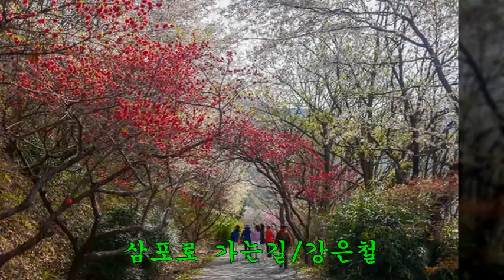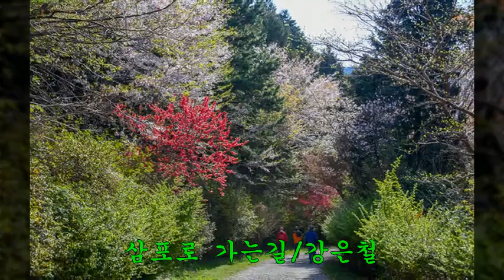삼포로 가는 길(1985년)/강은철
1.노래 : 삼포로 가는 길
2.가수 : 강은철
3.작사 : 이혜민
4.작곡 : 이혜민
5.영상 : 진해 드림로드 꽃길
6.가사
바람부는 저 들길 끝에는
삼포로 가는 길 있겠지
구비구비 산길 걷다보면
한발 두발 한숨만 나오네
아 뜬구름 하나 삼포로 가거든
정든 님 소식 좀 전해주렴
나도따라 삼포로 간다고
사랑도 이젠 소용없네
삼포로 나는 가야지
저 산마루 쉬어가는 길손아
내 사연 전해 듣겠소
정든 고향 떠난지 오래고
내 님은 소식도 몰라요

7.강은철에 대하여
드라마 이상한 변호사 우영우가 화제다. 자폐 스펙트럼 장애가 있는 주인공이 편견을 깨고 세상과 소통하는 이야기가 공감을 얻고 있다. 드라마에 팽나무가 등장하는데 실제 촬영지인 경남 창원시 의창구 대산면 동부마을에 관광객이 모여 북새통이라고 한다. 만약 팽나무를 보러 창원에 간다면 삼포도 둘러보길 추천한다. 삼포는 경남 창원시 진해구에 있는 소박한 해안마을이다. 포크 가수 강은철이 발표한 ‘삼포로 가는 길’이 성공하면서 널리 알려졌다. 노래는 가수 배따라기의 ‘아빠와 크레파스’, 김흥국의 ‘호랑나비’를 작사·작곡한 이혜민이 만들었다.
이혜민은 고등학생이었던 1970년 후반 어느 여름 남해를 여행하며 한 해변마을을 지나고 있었다. 그는 언덕에서 내려다보이는 소박한 마을 모습에 이끌려 발걸음을 멈췄고 동심을 생각하며 멜로디를 떠올렸다고 한다. 이 마을이 바로 삼포, 이때 지은 곡이 ‘삼포로 가는 길’이다. 이후 노래가 큰 인기를 끌면서 삼포는 상당히 유명한 지역이 돼 창원 관광지를 소개하는 여러 매체에서 쉽게 찾아볼 수 있다.
한편 강은철은 1970∼1980년대 가요계에서 막강한 영향력을 행사했던 DJ 이종환 사단의 일원이었다. 그는 미국 포크 2인조 ‘사이먼앤가펑클’ 노래를 불러 인정을 받아 ‘한국의 폴 사이먼’이라고도 불렸다. 첫 앨범이 실패하고 1983년 2집을 준비하다가 제작자에게 ‘삼포로 가는 길’을 받았고 다소 실망했다. 평소 세련된 팝송을 주로 불렀기에 전통가요 느낌의 곡이 마음에 들지 않았다. 하지만 녹음을 강행했고 결국 히트하는 바람에 자신의 대표곡이 됐다. 세상은 이렇게 자신의 의지와 다르게 운명적으로 인생길이 펼쳐지는 경우가 있다.
100년 가요사에 진해를 배경으로 하는 히트곡 두개가 있다. 바로 강은철의 곡과 이미자의 ‘황포돛대’다. 시는 지역 관광 활성화를 위해 두 노래를 기반으로 행암해안도로를 건립했다. 이 도로는 ‘황포돛대’의 배경이 되는 웅동만에서 삼포를 거쳐 행암해변까지 약 14.2㎞ 구간으로 진해 바다의 아름다움을 느낄 수 있다.
해마다 여름이면 동해안 강릉, 제주도 중문, 부산 해운대 등 유명 관광지로 사람이 몰린다. 하지만 즐거움이 유명세와 늘 정비례하지는 않으리라. 고산 윤선도는 경북 영덕의 바닷가로, 전남 완도 외딴섬 보길도로 유배를 떠나 고초를 겪는 과정에서 수석송죽월(水石松竹月)을 외치며 오우가(五友歌)로 삶의 위로를 받았듯이, 인파로 몰린 군항제와 팽나무도 좋지만 때로는 삼포 해변마을 같은 한적한 곳에서 휴가를 보내는 것은 어떨까? [박성건/ 대중음악평론가]